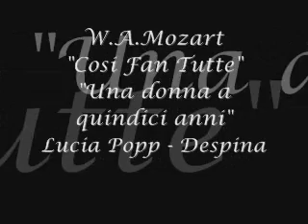Lucia Popp - W.A. Mozart "Cosi Fan Tutte" "Una donna a quindici anni"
W.A. Mozart
"Cosi Fan Tutte"
"Una donna a quindici anni"
Lucia Popp - Despina
Otto Klemperer - Conductor
New Philharmonia Orchestra
Recording : 1971
Image: Der Vogelhändler (1968)

- Special thanks to 77Opera for her continuous help.

Synopsis

ACT I.
Naples, late 1700s. Early morning. Don Alfonso, a cynical old bachelor, debates women's constancy with Ferrando and Guglielmo, young officers who insist their sweethearts -- the sisters Dorabella and Fiordiligi -- are faithful. Alfonso bets that if they give him one day and do everything he asks, he will prove the sisters are like all other women -- fickle.
Fiordiligi and Dorabella are comparing pictures of their boyfriends when Alfonso pays a visit, bringing news that Guglielmo and Ferrando have been ordered away with their regiment. The two men appear, and the sisters, overwhelmed with grief, bid them farewell. Alfonso is delighted with his plot and feels certain of winning his wager.
The chambermaid, Despina, consoles her mistresses and advises them to forget their old lovers with the help of new ones. The girls, scandalized by Despina's depiction of men as swaggering liars, depart. Alfonso convinces Despina to help him introduce new suitors into the sisters' favor, then brings in exotically attired "Albanians" -- Ferrando and Guglielmo in disguise. Fiordiligi and Dorabella don't warm to the newcomers at all, Fiordiligi likening her constancy to a rock in a storm, and they take their leave again. The men, confident of winning their bet, are thrilled, and Ferrando sings amorously of his steadfast sweetheart, but Alfonso reminds him the day is not yet over.
The sisters have retreated to a garden. Alfonso brings in the "Albanians," who claim to have taken poison. The women call Despina, who urges them to care for the men while she fetches a doctor. She returns disguised as the doctor, pretends to draw off the poison with a magnet, then watches with Alfonso as Fiordiligi and Dorabella waver under renewed protestations of love.

ACT II.
In the afternoon, Despina urges Fiordiligi and Dorabella to choose their favorite, and each picks the other's suitor, according to Alfonso's plan. After the "Albanians" serenade the sisters, Despina and Alfonso give lessons in courting and leave the young people together. Guglielmo, courting Dorabella, succeeds in replacing her portrait of Ferrando with a new charm. Ferrando has no such luck with Fiordiligi, who still thinks guiltily of Guglielmo. Comparing notes later, Ferrando is furious over Dorabella's betrayal, Guglielmo smug about Fiordiligi's steadfastness. But Alfonso is not finished yet. Under Despina's supervision, Dorabella tries to persuade Fiordiligi to give in, but Fiordiligi decides that she and Dorabella must join their lovers at the front. Ferrando appears, however, and wins her over. Now Guglielmo is furious, but the officers still owe Alfonso time: as night falls he plans a double wedding.
The couples are married by a "notary" -- again Despina in disguise. As they sign the contracts, the women hear a military march that heralds the return of their original suitors. They force the "Albanians" into hiding and try to compose themselves for Ferrando and Guglielmo, who shed their disguises and enter, dressed as soldiers. Confessions are made by the sisters, and forgiveness is begged. Alfonso bids the lovers learn their lesson, and with a hymn to reason and enlightenment, the day comes to a close.